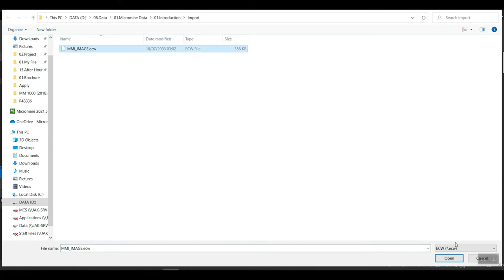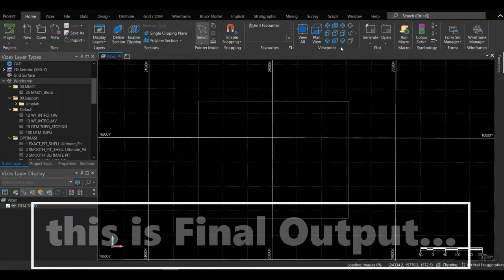How to Georeference image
JustShare showed how to do image register/Georeference and see what kind of image file can be use in MM21 version.

Now in Micromine, it can show 2 screen that showed Image original and how it showed after image has been register